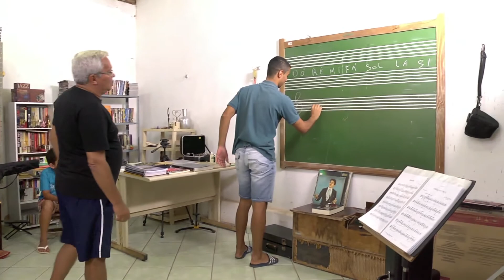INCLUSÃO EM FOCO - PROJETO MUSICAL SERRARIA - SEGUNDO BLOCO